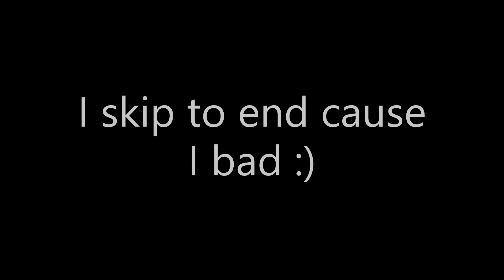Roblox Dares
Sub pls :D this vid was short srry